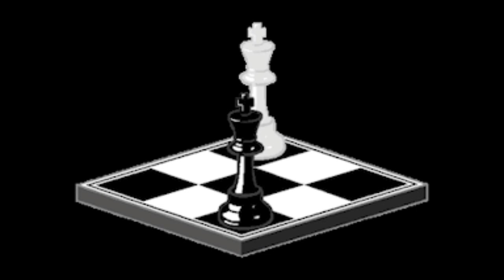Solo aviso en tablas BEAT